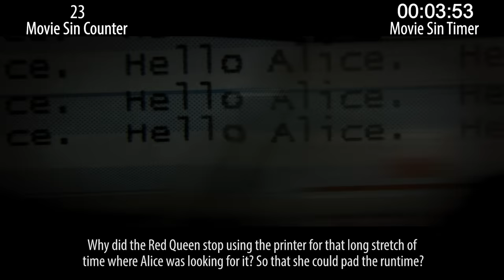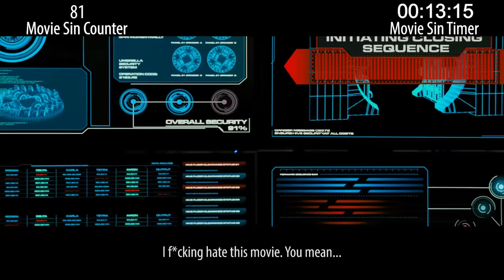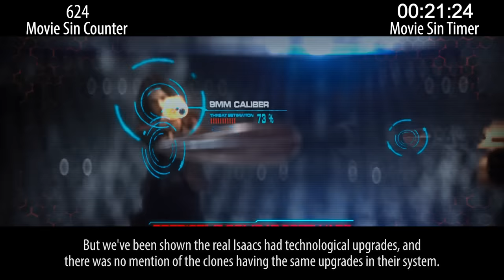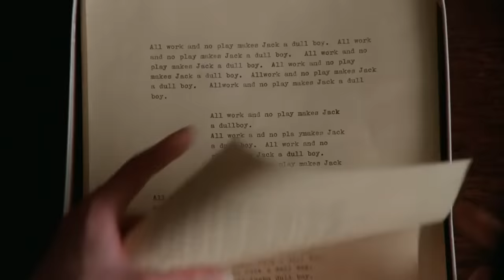Everything Wrong With Resident Evil: The Final Chapter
I would not be surprised if Resident Evil: The Final Chapter doesn't end up actually being the final chapter.

Next week: Recent action sins and sins of something that's getting a remake.